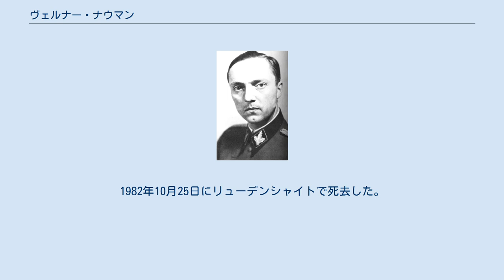ヴェルナー・ナウマン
ヴェルナー・ナウマン（1944年） ヴェルナー・ナウマン（Werner Naumann　1909年6月16日 - 1982年10月25日）は、ドイツの政治家。
国民啓蒙・宣伝省の次官。
敗戦の直前、ヒトラーの遺書によって国民啓蒙・宣伝大臣に任命された。
 ドイツ帝国シュレージエン地方のグーラウに生まれた。
学校卒業後は政治経済学を学ぶ。
1928年、国家社会主義ドイツ労働者党に入党。
同時に突撃隊にも入隊している。
 1933年に国民啓蒙・宣伝省の参事官及びゲッベルスの専属係官に任じられ、突撃隊少将へと昇進している。
また同時に親衛隊大尉として親衛隊に移籍している。
1937年にはブレスラウのプロパガンダ監督官になっている。
1940年からは第1SS装甲師団の大隊長となり、1941年に負傷するまで務めた。
負傷から回復後の1942年に国民啓蒙・宣伝省の局長に任命される。
1944年に国民啓蒙・宣伝省次席次官であるレオポルト・グッテラーの後任に任命された。
1945年にゲッベルスとともに総統地下壕へと移る。
ヒトラーの遺書によって、首相に昇格したゲッベルスの後継者と定められる。
 1945年5月1日に総統地下壕から脱出した後、1945年から1949年までの間、ドイツ南部で偽名を使って煉瓦職人として隠れ住んでいた。
1950年からはデュッセルドルフの貿易会社を経営していた。
1953年に元ナチ党の中核メンバーとしてイギリス軍に捕らえられるが、その年のうちに釈放された。
その後はドイツ帝国党（1950年結党の政党で、1866年結党の同名政党とは異なる）で活動し、後にリューデンシャイトに所在するクヴァント・コンツェルン（オーナーのハラルト・クヴァントはゲッベルスの妻マクダの連れ子であった）系列のブッシュ＝イェーガー社の代表取締役となった。
1982年10月25日にリューデンシャイトで死去した。